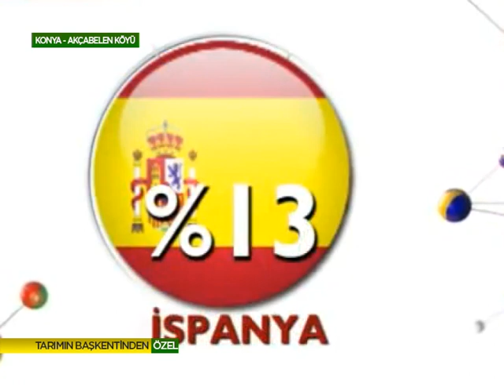200 YILLIK ATA TOHUMUYLA FASULYE ÜRETİMİ-2 BÖLÜM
200 YILLIK ATA TOHUMUYLA FASULYE ÜRETİMİ